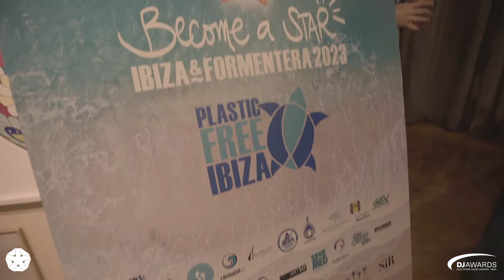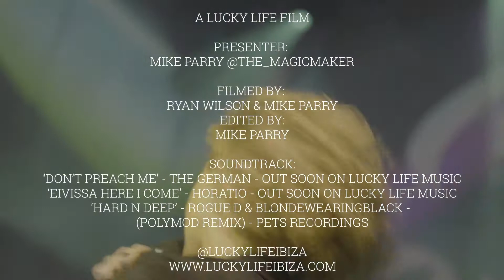Ibiza DJ Awards 2019 - 22nd Edition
We capture the highlights and behind the scenes moments at the 19th Edition, including interviews with BUTCH, ARTBAT & THEMBA, Live performance by Blondewearingblack and on stage award acceptance speeches by:

Soundtrack:
'Don't Preach Me' - The Ger-Man - Out on LuckyLifeMusic
'Eivissa here I come' - Horatio - Out Soon on LuckyLifeMusic
'Hard n Deep' Rogue D & Blondewearingblack - Polymod remix -Pets Recordings

Locations:
Ocean Drive Marina Botafoch & HEART Ibiza